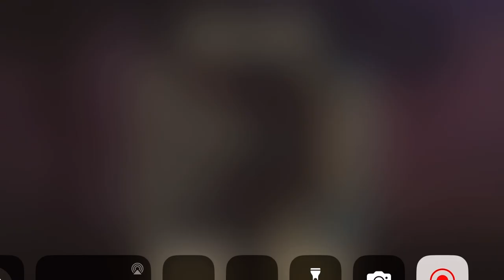Shadow Fight 2 Duel #4